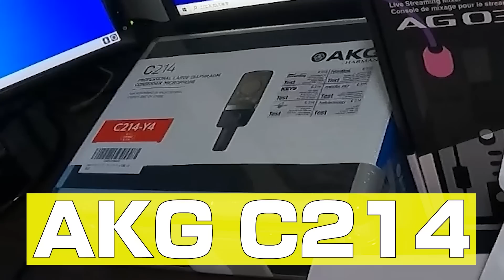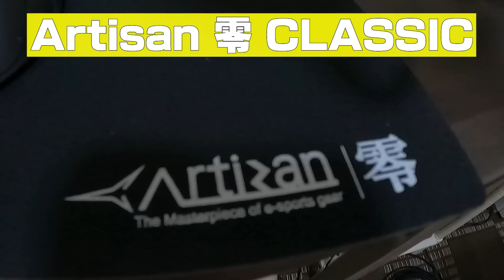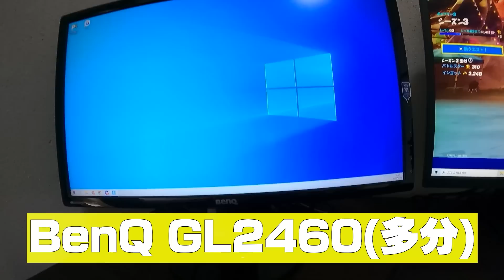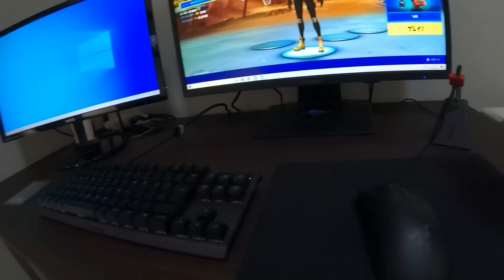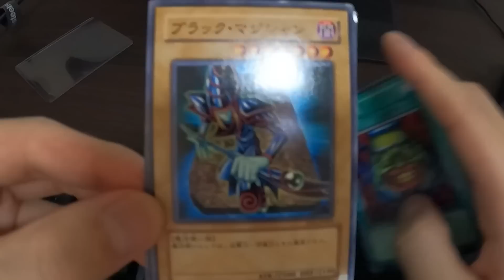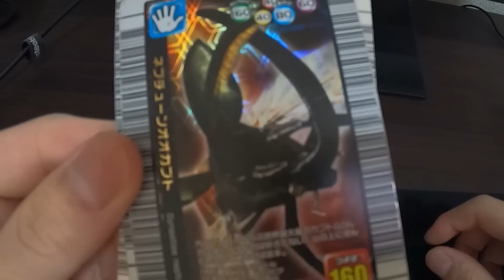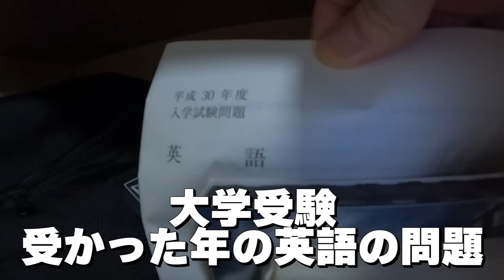【実写】くらら初部屋紹介やっちゃいます！！！【フォートナイト/Fortnite】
1v1マップ: 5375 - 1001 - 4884
クリサポ BG-KURARA (# くらサポ で画像ツイート頂けると100％返信します)
↓メンバー限定配信の通知はこちらのtwitterアカウントで行います

前回の動画

この動画を見ればあなたもフォトナ歴5年になれますｗ【フォートナイト/Fortnite】